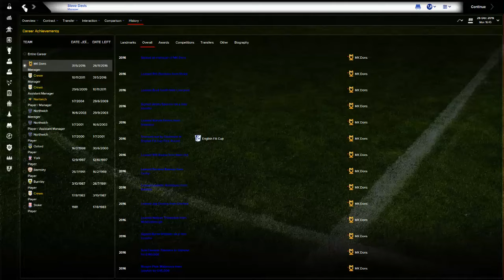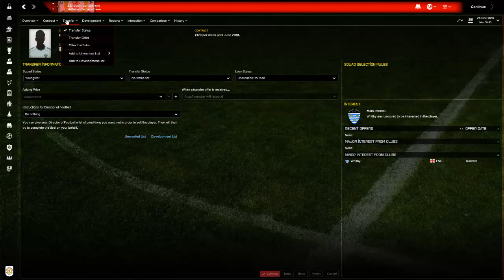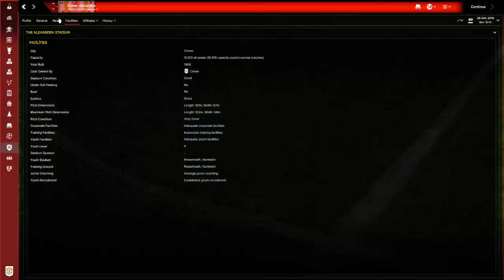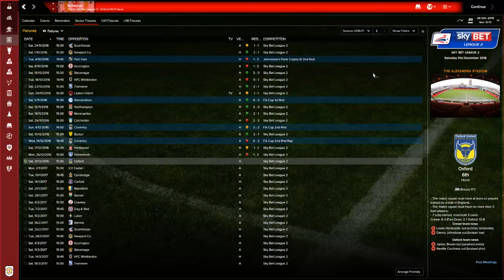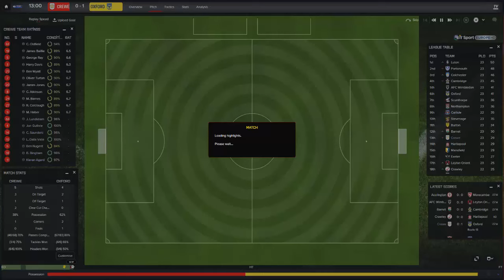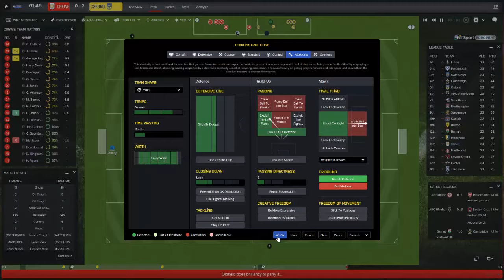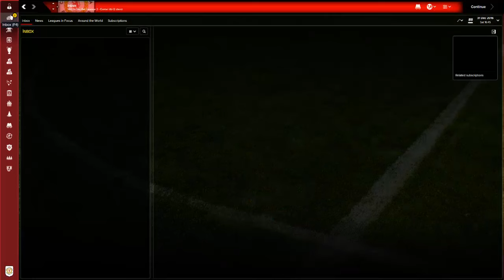Football Manager 2016 Grassroots To Greatness S02E04 Ok Soooooo